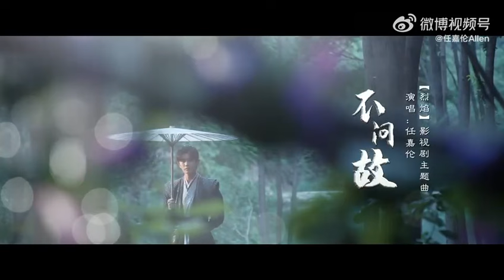240408 Allen Weibo Update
"Today,烈焰收官#
To say goodbye to Wu Geng
Harmony in the Three Realms, People's Peace
It was Wu Geng who said goodbye to everyone.
Fixed frame picture

Participate in every upgrade of Wu Geng
Pay attention to every copy of Wu Geng
On the way to the rebellion.
Not just the other partners.
And everyone who pays attention to Wu Geng

May the future be all bright and free
There is no more injustice and oppression in the world.
Although the battle is stopped, we can't stop walking.

Wu Geng/dog is still there#烈焰#On the way!
Don't ask why, don't ask honor or disgrace, don't ask the way ahead 」

Cr: 任嘉伦Allen